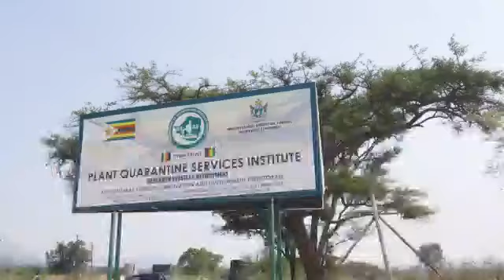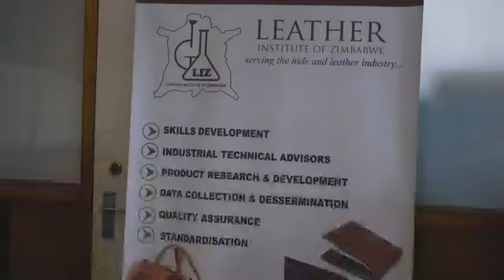Common Market for Eastern and Southern Africa (COMESA)